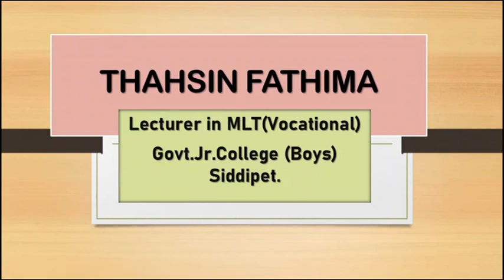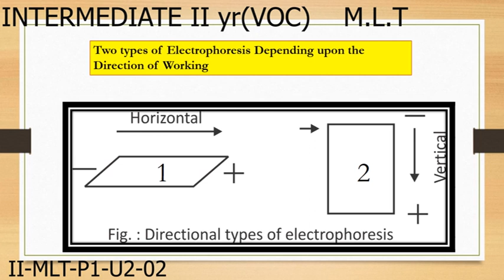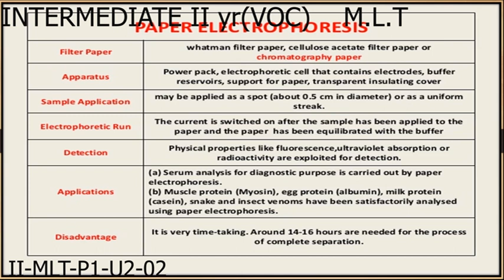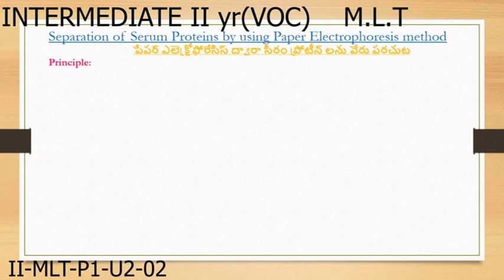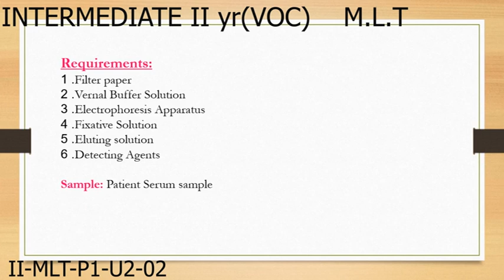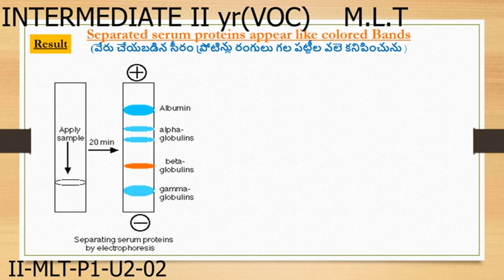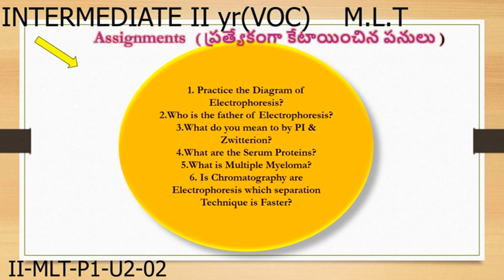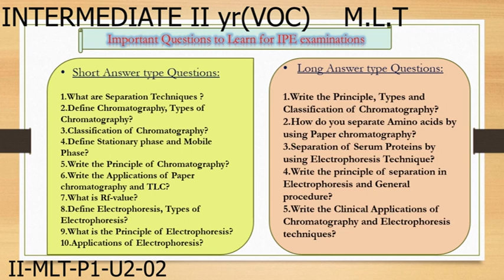2nd Inter MLT || Bio Chemistry2 - Separation Techniques || Intermediate || September 23, 2020